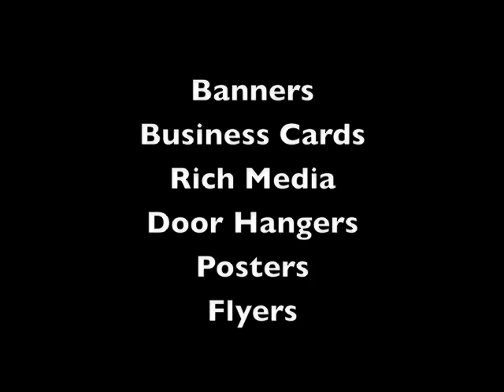printing services newark de